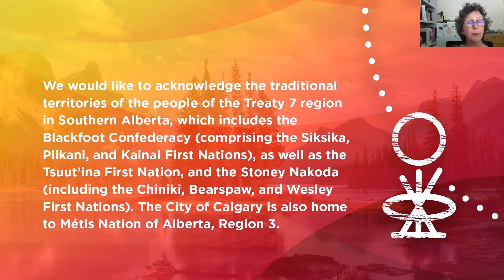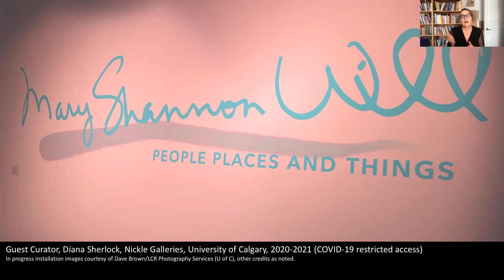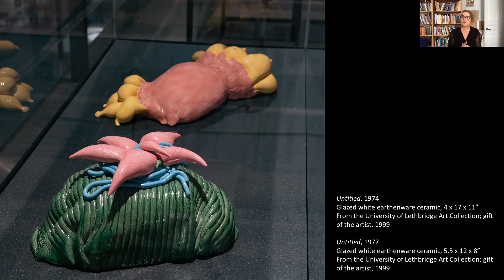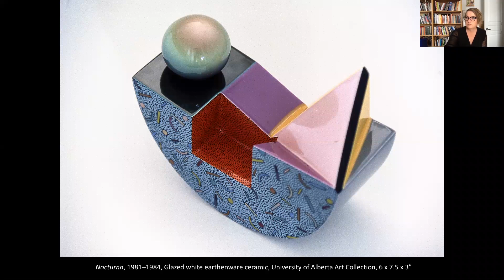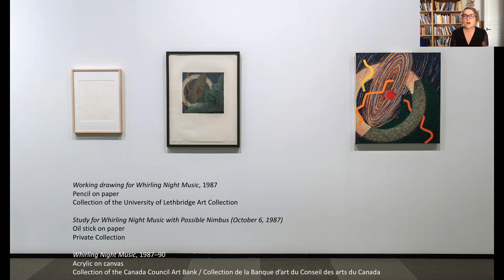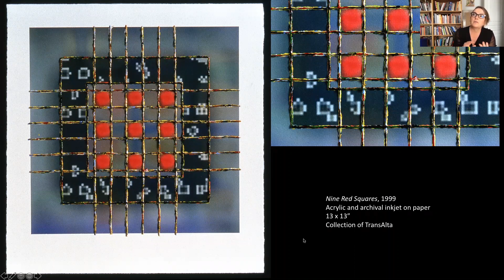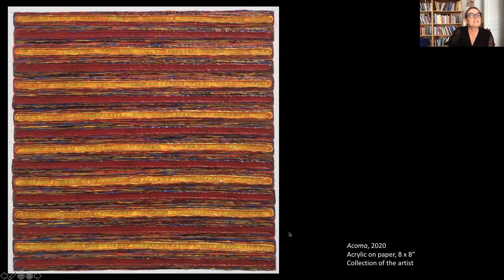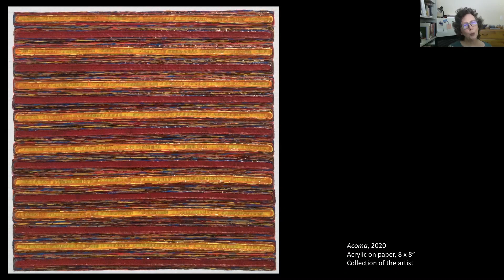Nickle at Noon: Diana Sherlock: Mary Shannon Will - People, Places and Things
Diana Sherlock will introduce her latest curatorial project: Mary Shannon Will: People, Places and Things currently being installed at Nickle Galleries (opening dates TBC). The exhibition includes almost 100 abstract ceramic sculptures and process-based paintings, drawings, digital prints and mixed-media works produced by established Calgary artist Shannon Will between 1968 to 2020.

Diana Sherlock is a Calgary-based independent curator, writer and educator who's recent curatorial projects include: New Maps of Paradise (2016) with Eric Moschopedis and Mia Rushton (Nickle Galleries, Calgary); In the making (2014–15) (Illingworth Kerr Gallery, Calgary and Kenderdine College Art Galleries, Saskatoon); Folly: Château Mathieu (2009–14) (Mathieu, Normandy, France; Esplanade Art Gallery, Medicine Hat and Nickle Galleries, Calgary).